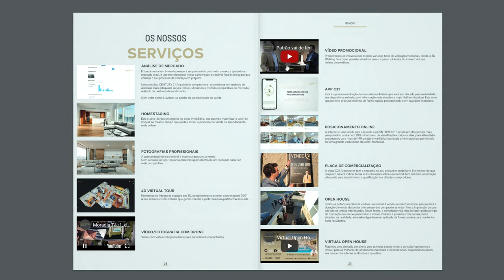Promo (Revista Digital) IMOBILIÁRIO DO PORTO - SIL 2022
Aqui está a nossa primeira Revista em formato digital "IMOBILIÁRIO DO PORTO"
Um revista totalmente interactiva com links e videos pronta a usar seja qual for o vosso dispositivo "Mobile ou Desktop" 😍

Não se preocupem, também temos uma versão física que vai estar disponível no SIL em Lisboa nos dias 12-15 de Maio 🥰